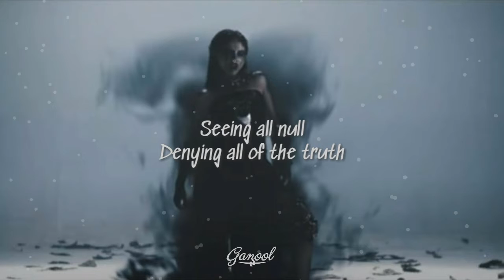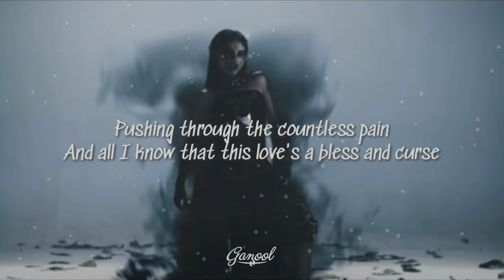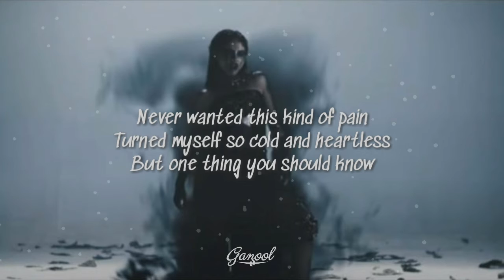LATHI - Weird Genius feat. Sara Fajira 🇮🇩 [Lirik Video]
Sara Fajira & Weird Genius - LATHI (Lyric)

Broken all the rules

Denying all of the truth

'Kowe ra iso mlayu saka kesalahan Ajining diri ana ing lathi'